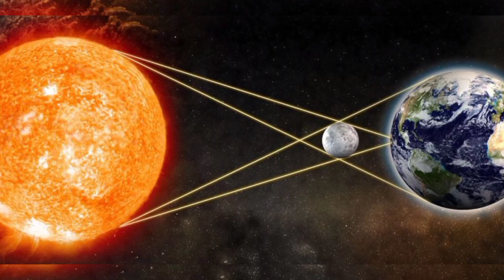പകൽ കൂരിരുട്ടാകുന്ന സമ്പൂർണ സൂര്യഗ്രഹണം🌞ഭൂമിയിൽ എല്ലായിടത്തും കാണുമോ⁉️- April 8 solar Eclipse